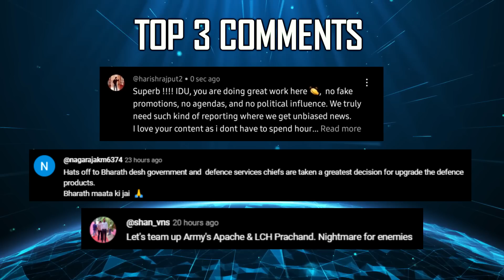Indian Defence Updates : Kaveri on Tejas,Tejas Mk1A Early Delivery,65 Armed Heron,Gokdogan To PAK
🔴Fast Headlines :
 1. IAF to order more 35 HTT-40 : HAL
2. Indian army to procure fast patrol boats landing craft and surveillance systems
3. DAC to clear 65 Heron Armed Upgrade
4. Indian Space station by 2035 : Indian on moon by 2040
5. US aims to make India a logistics hub for the US military and partner nations.

🔴Detailed Updates :
6. KaveriEngine to be Integrated on Tejas aircraft
 7. HAL to complete Tejas mk1a delivery one year ahead of schedule
8. ADA & NAL collaborate on High Strength Carbon Composite for tejasmark2 program
9. India's plan to acquire 118 integrated surveillance & targeting systems at LAC.
10. Pakistan air force's quest for Turkish Gokdogan mis-sile to enhance F-16 fleet
11. MoD signs contract  for construction of first Indian coast guard training ship with MDL